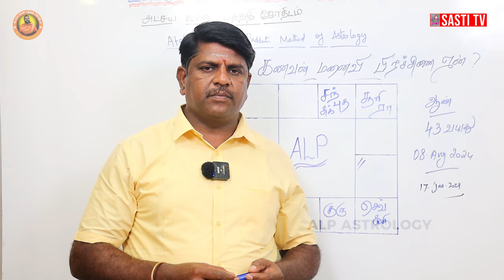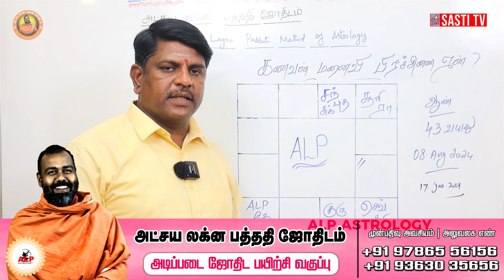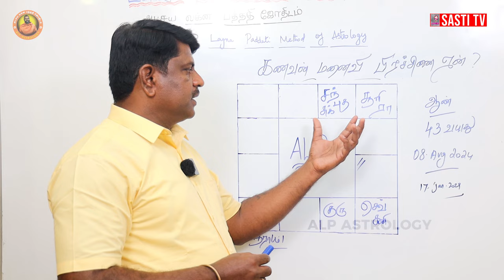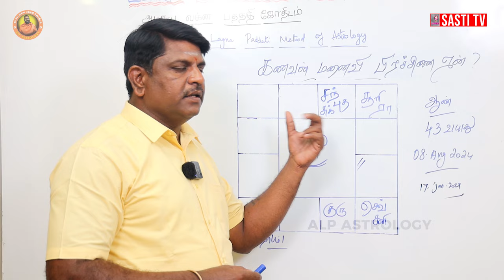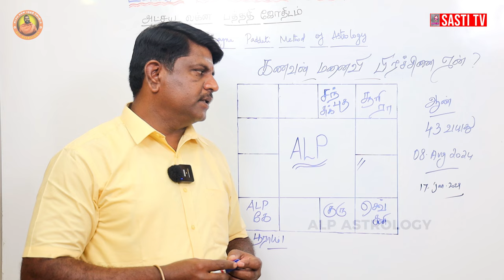கணவன்-மனைவிக்குள் சண்டை ஏற்படுவதற்கு முக்கிய காரணம் ! | ALP ASTROLOGY